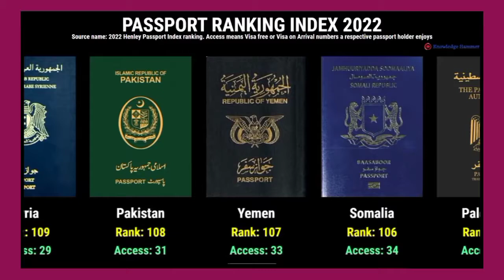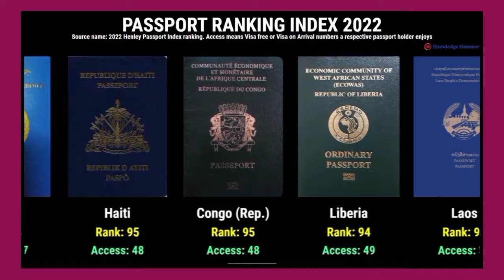Henley index new ranking of passports 2022 Report and Pakistan worst position|Arshad khan Time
Henley Index new ranking of passports, 2022 Report and Pakistan worst Position|
پاکستانی پاسپورٹ کے تنزلی کی تین بڑے وجوہات۔۔۔۔
ایک لاکھ ڈالر کی سرمایاکاری پر پاکستانی شہریت۔۔۔۔
عمران خان کا ڈاٸیلاگ اور پاکستان کی بدنامی۔۔۔۔۔